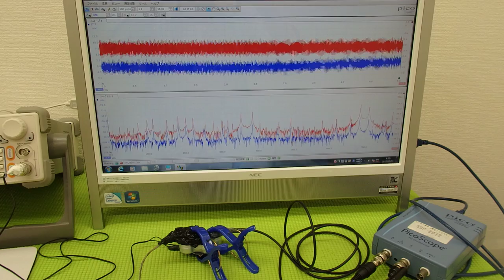オリジナル超音波実験 （超音波システム研究所 ultrasonic-labo）